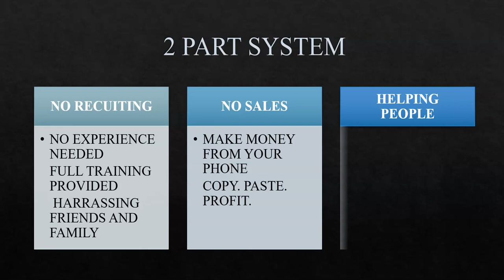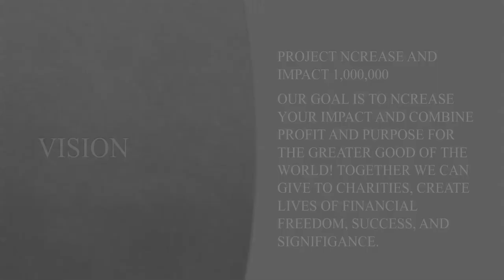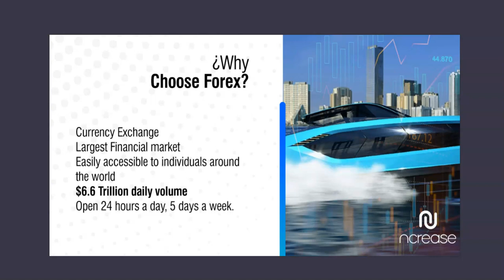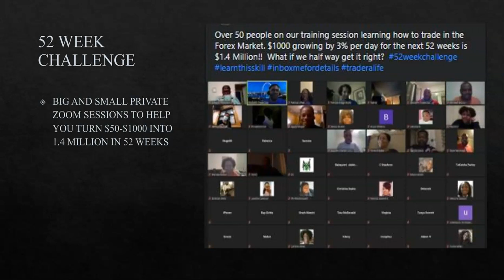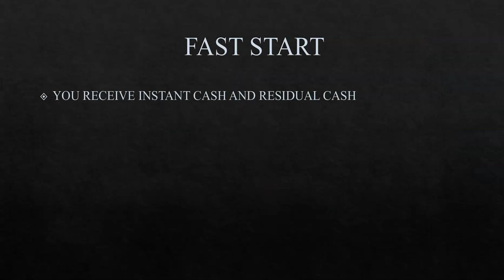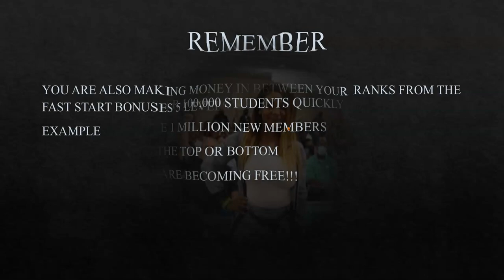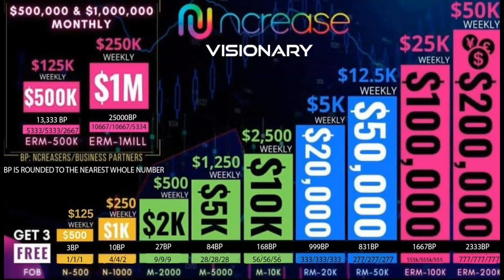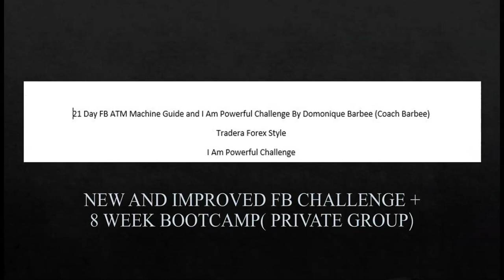SHORT NCREASE COMPENSATION PLAN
GET BACK WITH THE PERSON WHO INVITED YOU OR CONTACT
DOMONIQUE BARBEE